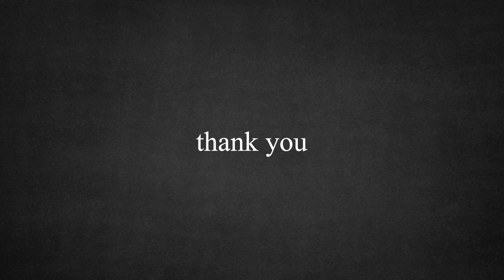Ek Samvad - With eminent artist Padmashri Shyam Sharma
Padmashri Shyam Sharma is one of the senior most eminent artist, who has created a huge body of work in his art journey that is 50 plus years long. Let us listen to his ideas and thoughts in this interview.